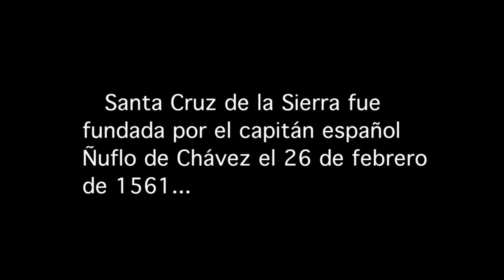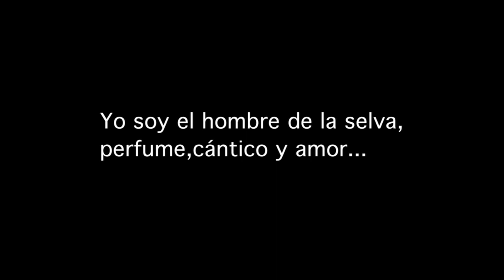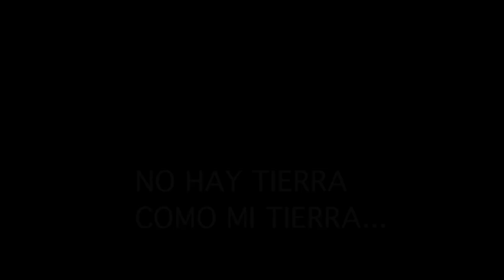Tierra como mi tierra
Esta canción del Maestro CHARLES SUÁREZ sin duda alguna es un himno para todos los cruceños que vivimos dentro o fuera de nuestro terruño, el tema habla por si sólo. canta por si solo, es un puñado del sentimiento camba esparcido entre los versos y las notas de una cancion que desde ya es inmortal. todo resumido en las palabras..." NO HAY TIERRA COMO MI TIERRA"
  Con todo cariño, respeto y admiracion este tema va dedicado  a todo el pueblo Cruceño y gracias al maestro Charles Suárez por regalarnos este Himno!!!